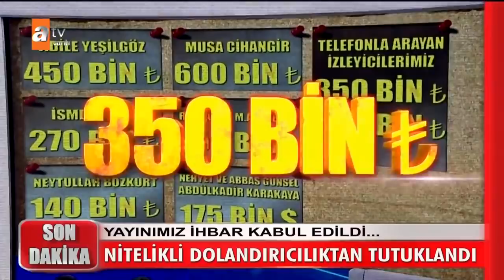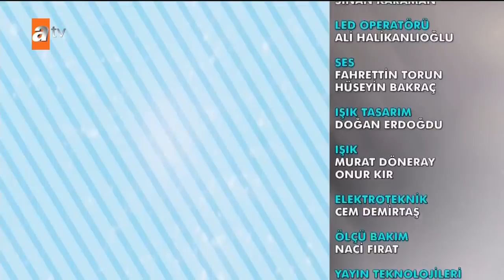Müge Anlı ile Tatlı Sert 10 Şubat 2020 - Tek Parça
Dolandırıcılık mağdurlarına müjde! Onlarca insanı dolandıran İhsan Çapar, nitelikli dolandırıcılık suçu ile tutuklanarak cezaevine gönderildi. Ömer Öztan'ın yeni hayatından güzel görüntüler... Ömer Öztan kardeşiyle Bursa'ya döndü.  61 yaşındaki Halil Ergül 50 gündür kayıptı, soruşturmayı cinayet masası devraldı. Evlatlık aldığı kızının ailesini bulmak için gelmişti, yıllar önce oğlunu evlatlık verdiği ortaya çıktı. Remziye Hanım 33 yıl önce evlatlık verdiği oğlunu arıyor. Aysel Hanım eşine seslenmek için programımıza geldi. Aysel Durgut, eşi Hikmet Bey'in eve dönmesini istiyor. Asiye Mertan 14 yaşındaki kızı Merve 'yi arıyor. Hepsi ve çok daha fazlası Müge Anlı ile Tatlı Sert'te...